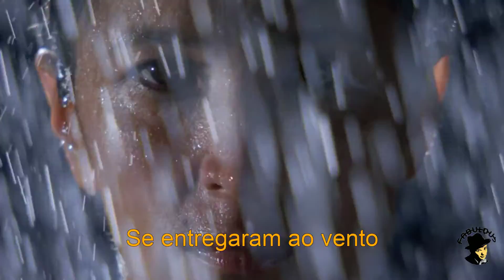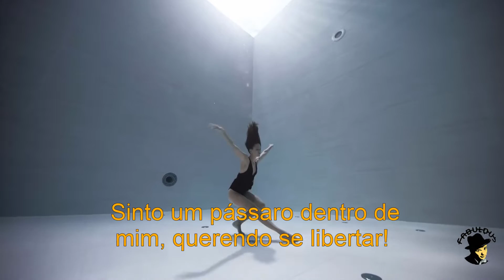Garoto (мальчик) - Mariya Chaykovskaya - Legendado PTBR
A música é a alma do outono.
Vasto como a liberdade do oceano,
Incompreensível como os segredos das profundezas mais distantes.
A mais íntima declaração de amor a quem subjugou e permaneceu para sempre no coração.
O último plano do outono, refletido nos olhos cristalinos, já decolou - e voa para a música "boy".

Edição, montagem, tradução, versão e legendas:
Flávio Alves, FaBuLoUs®

Nome: Мария Чайковская (Mariya Chaykovskaya)
Data de nascimento: 27 de outubro de 1991.
Idade 28 anos  - Sumy, Ucrânia